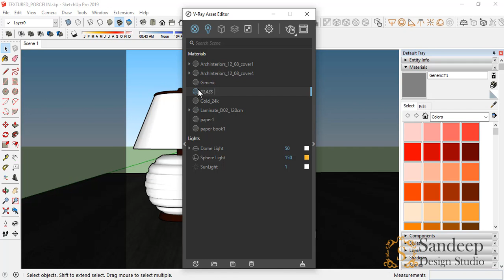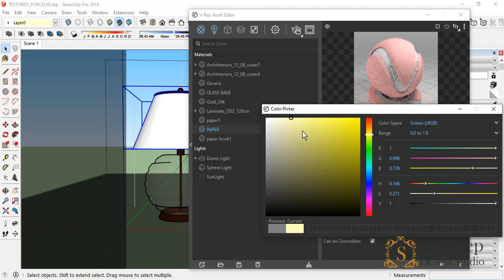V-Ray for Sketchup material tutorial 01 - LAMP MATERIAL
Hello,
In this tutorial. I will teach you how to create lamp material in vray for sketchup. Lamp material has paper like semi transparent material which can be created with Vray 2 sided materials.